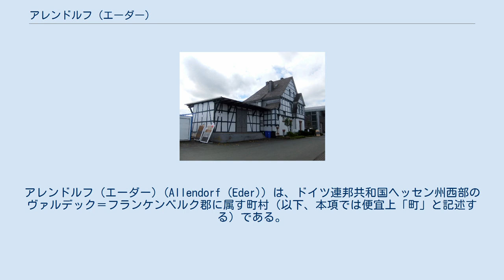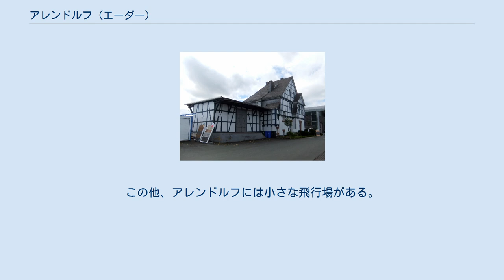アレンドルフ (エーダー)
アレンドルフ (エーダー) (Allendorf (Eder)) は、ドイツ連邦共和国ヘッセン州西部のヴァルデック＝フランケンベルク郡に属す町村（以下、本項では便宜上「町」と記述する）である。
 アレンドルフは、フランケンベルクとバッテンドルフとの間のエーダー川の谷に位置する。
ブルクヴァルトの西、エーダー山地のブライテ・シュトルートの東にあたる。
 アレンドルフ (エーダー) の人口は 5,581 人で、49.44 % が男性、50.56 % が女性である。
外国人比率は 10.5 % で、その 62 % がトルコ系住民である。
 アレンドルフは、ヴァルデック＝フランケンベルク郡内の全市町村中、最も平均年齢が若く、外国人比率が高い自治体である。
さらにアレンドルフにはドイツ連邦外で生まれドイツ国籍を持つ人の数も郡内で最も多い。
 町内には 64 のサークルや協会がある。
3園の幼稚園（アレンドルフ、バッテンフェルト、レンナーテハウゼン）が、教会の運営化で園児の面倒を見ている。
これらの幼稚園は町の経済的支援を受けている。
アレンドルフ町内には、9つのプロテスタント教会と1つのモスクがある。
 アレンドルフは、北はブロムスキルヒェン、東はフランケンベルク (エーダー)、南東はブルクヴァルト、南と西はバッテンベルク（以上、いずれもヴァルデック＝フランケンベルク郡） この町は、中核地区の他、以下の地区からなる。
かっこ内は文献上の初出の年である。
 アレンドルフは、1107年にクニムント伯からヘルスフェルト帝国修道院への寄進状に初めて記録されている。
1567年にこの町は、アムト・バッテンベルク（アムトは古い行政区分）とともにマールブルク侯に属し、1623年にヘッセン＝ダルムシュタット方伯領となった。
1866年にプロイセンのバッテンベルク郡に属し、1932年にフランケンベルク郡、1974年にヴァルデック＝フランケンベルク郡と変遷した。
1971年のヘッセン州の地域再編に伴って、バッテンフェルト、レンナーテハウゼン、ハイネ、オスターフェルト地区を含む自治体アレンドルフ (エーダー)が成立した。
 アレンドルフの町議会は、31議席からなる。
 クラウス・ユンゲン（無所属）は、1999年からこの町の町長を務めている。
 アレンドルフ (エーダー)駅 アレンドルフは、連邦道 B236号線と B253号線の交差点に位置している。
ルール＝エーダー鉄道とオベーレ・エーダータール鉄道の分岐駅のアレンドルフ (エーダー)駅は、旅客営業を停止しており、貨物輸送だけに利用されている。
この他、アレンドルフには小さな飛行場がある。